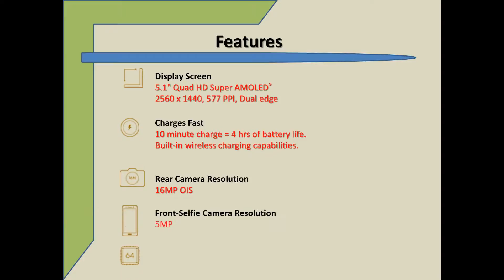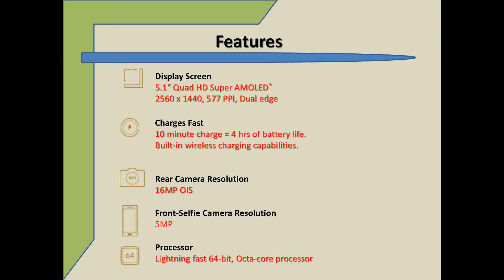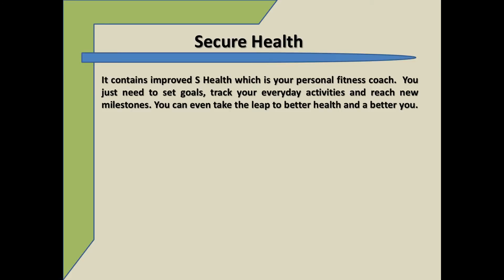Tinhte.vn - Trên tay Galaxy S6 Edge Iron Man